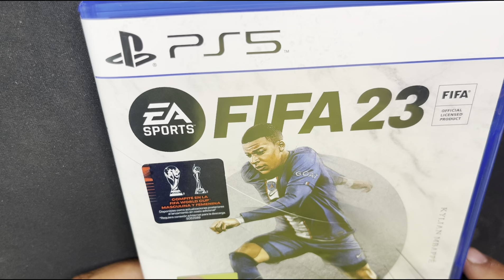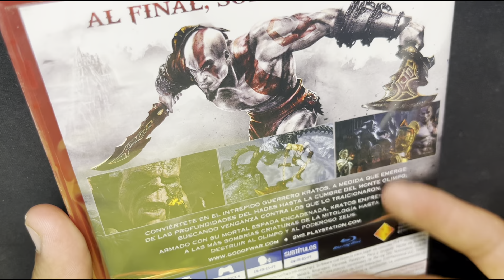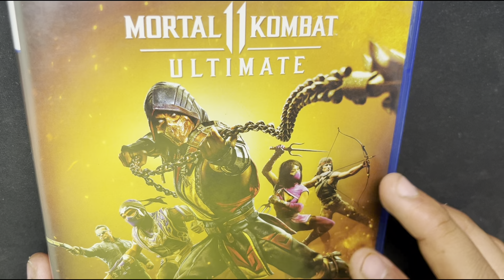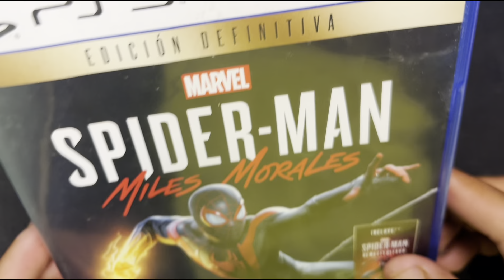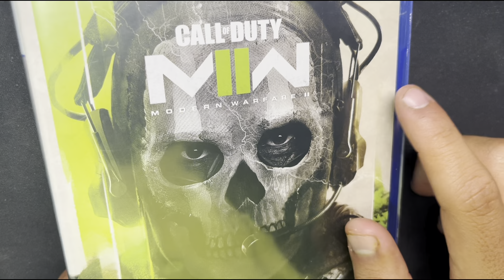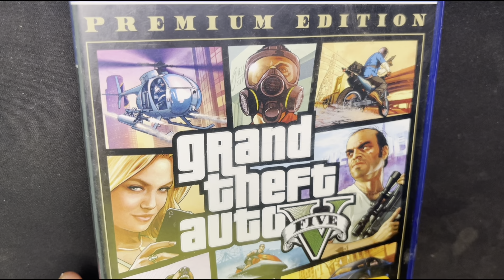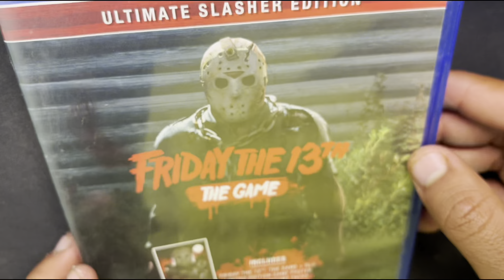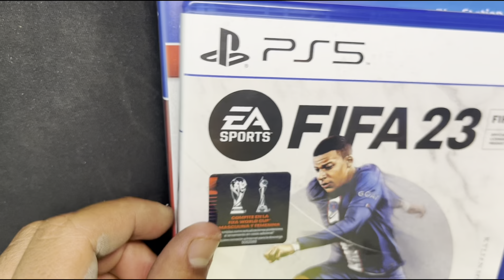Mi primer ASMR